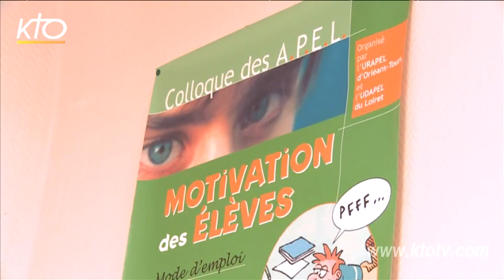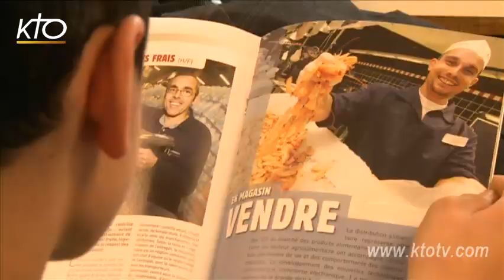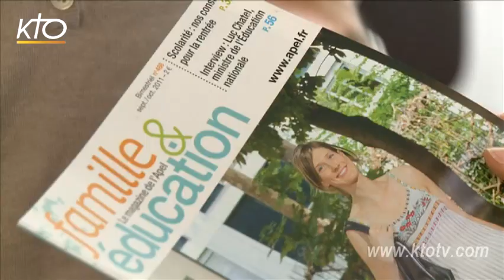Des parents au collège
Les parents ont-ils leur  place dans les collèges ? Oui, répondent les associations de parents d'élèves de l'enseignement libre. Les parents qui ont choisi d'inscrire leur enfant dans un établissement catholique s'associent à la communauté éducative. Ils doivent  être étroitement liés à la vie du collège pour le plus grand bien des enfants. C'est la conviction forte qui animent les APEL et qu'ils mettent en oeuvre à chaque rentrée scolaire. Rencontre.